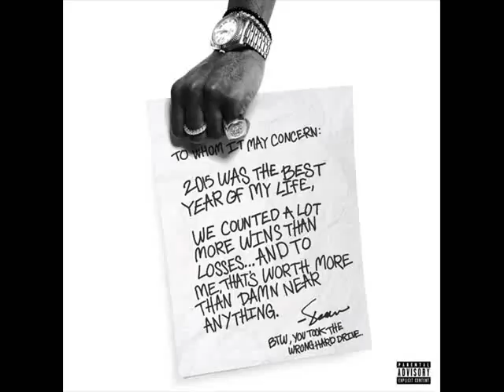Big Sean - What A Year (Ft. Pharrell Williams & Detail)